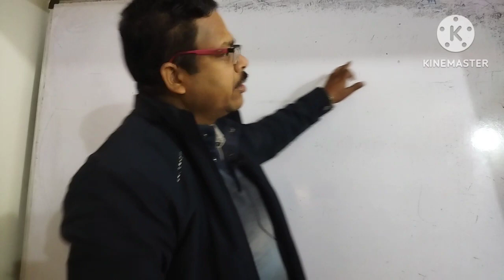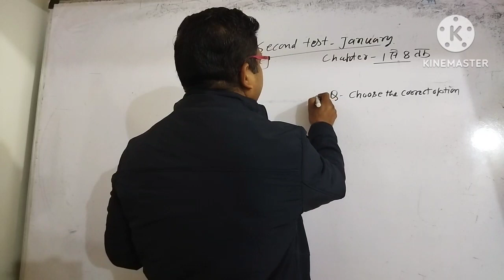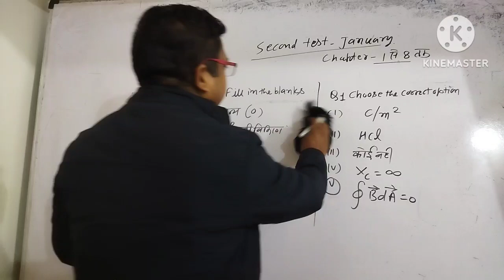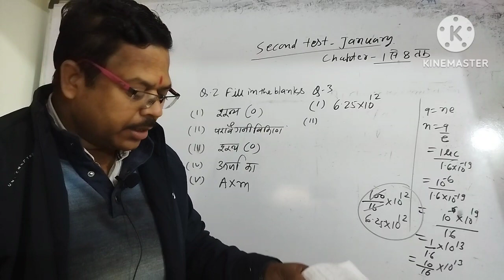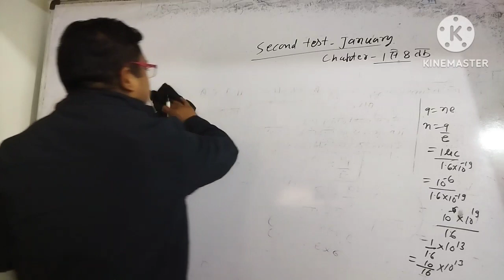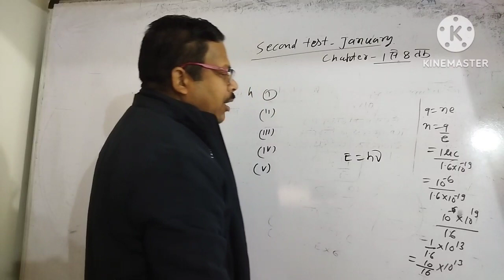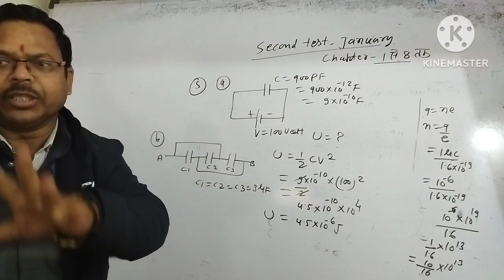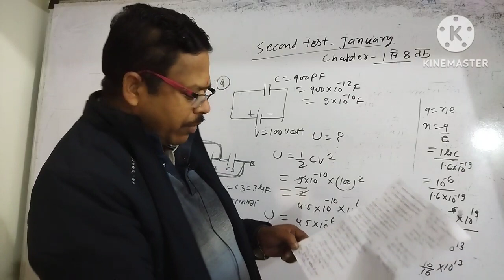Second Test January 2024 solution Physics class-12th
Second Test January 2024 /Physics class-12th/Chapter 1 से 8 cbse ncert neet @Physicskt